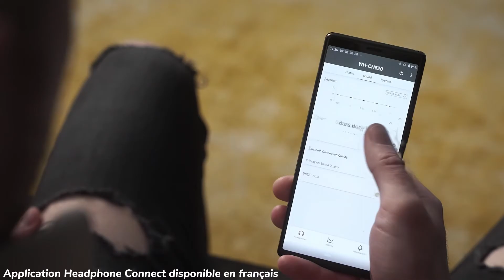Présentation du casque sans fil Sony WH-CH520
50 heures de musique ininterrompue ! Découvrez le nouveau casque sans fil WH-CH520 de Sony

Écoutez la musique telle que vos artistes préférés l'ont imaginée avec notre technologie Digital Sound Enhancement Engine (DSEE), qui convertit votre musique numérique pour profiter d'un son proche de la qualité de l'enregistrement original. L'autonomie de la batterie peut atteindre 50 heures ; les appels sont limpides avec notre technologie de réduction du bruit ; vous pouvez connecter plusieurs appareils Bluetooth® simultanément grâce à la fonction Connexion multipoint et bien plus encore.